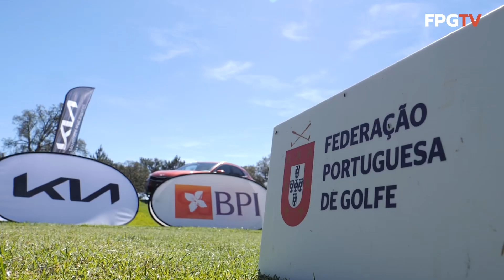Momentos do 2º Torneio do Circuito FPG 2023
:: 🎥 Momentos do 2º Torneio do Circuito FPG 2023, que teve lugar no traçado do Ribagolfe Lakes, nos dias 1 e 2 de abril de 2023. 🏌🏻‍♂️🏌🏻‍♀️🔝👏

📹©️Blending / Federação Portuguesa de Golfe